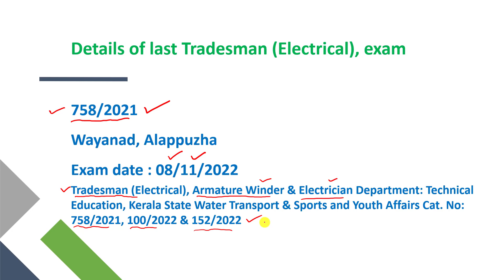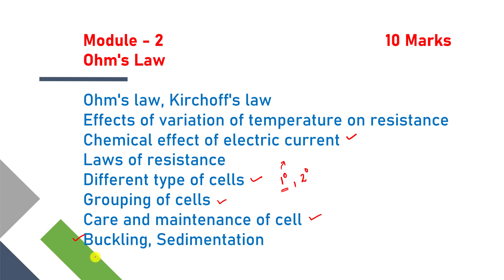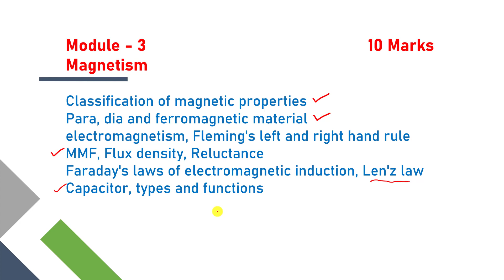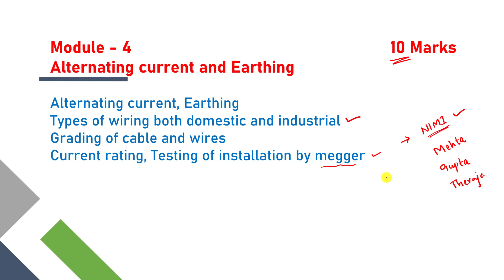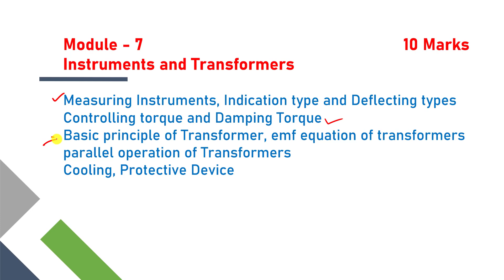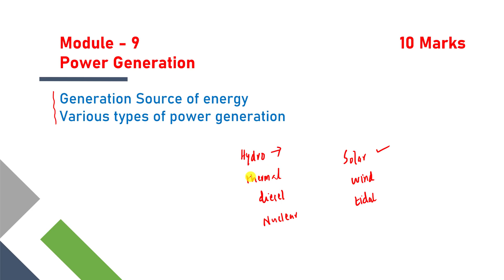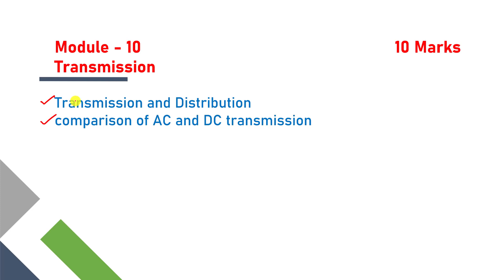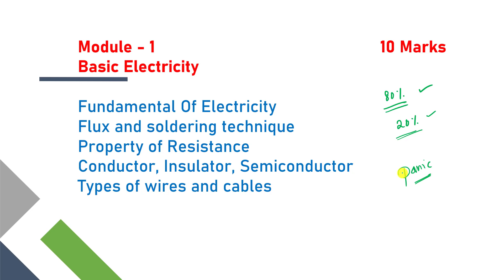TRADESMAN (ELECTRICAL) | DETAILED SYLLABUS DISCUSSION | അറിയേണ്ടതെല്ലാം